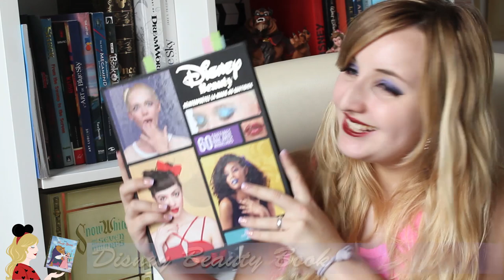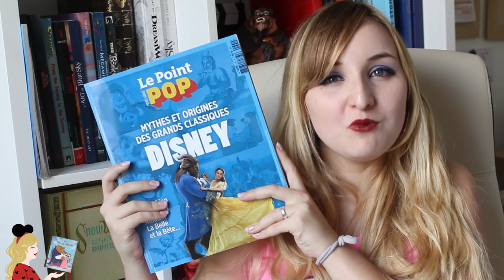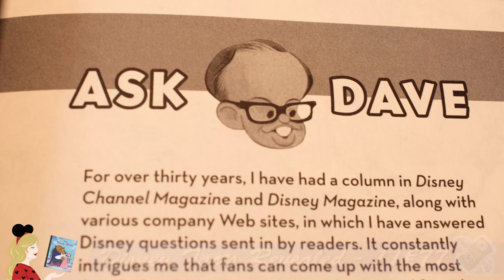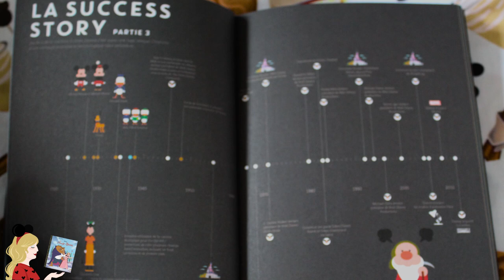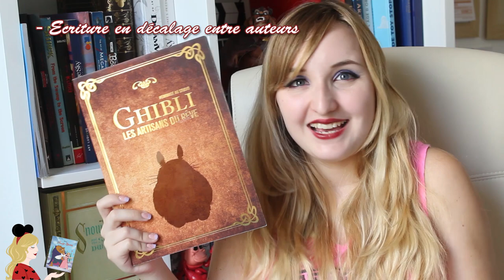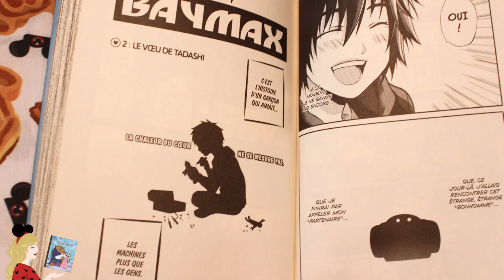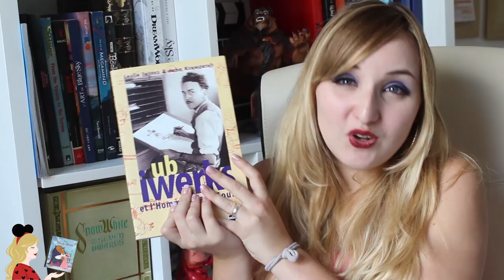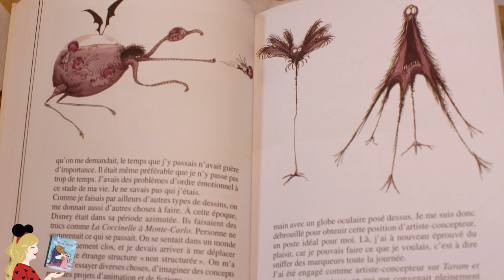📚💰 DISNEY BOOK PETIT BUDGET : DISNEY BEAUTY BOOK, DISNEY GRAPHICS...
Hello ma Pixie Army ♡ Je vous propose aujourd'hui un loong Disney Book spécial petit budget, avec des livres sur Disney, Pixar, Ghibli et Tim Burton à découvrir ! Top ou flop ? N'hésitez pas à me donner votre avis dans les commentaires si jamais vous avez lu l'un de ces livres, j'adorerais pouvoir échanger avec vous sur ces lectures ! Ou à me recommander vos livres du moment, ça me fera peut-être craquer qui sait ?

LES LIVRES PRÉSENTÉS DANS CETTE VIDEO :
- Disney Beauty Book
- Disney Facts Revealed
- Disney Graphics
- Ghibli les Artisans du Rêve
- Tim Burton entretiens
- Baymax Tome 1
- Baymax Tome 2
- Ub Iwerks et l'homme créa la souris
- Le Coeur de Glace

✧ Twitter 🐤 → @Pixietubeuse
✧ Instagram 🙈 → Pixietubeuse
✧ Facebook 🐺 → Pixietubeuse
✧ Snapchat 👻 → Pixietubeuse
✧ Truly Disney 💞 → Pixietubeuse

✨ REMERCIEMENTS : Morgane Barret pour les illustrations, Ella pour le logo du blog, Jordana Folly & Saradote pour l'intro 😊

✨ Si tu as lu jusqu'ici, j'aimerais beaucoup que tu me dises quel est ton livre préféré, surtout si tu en as quelques uns Disney :) Partageons nos expériences livresques !